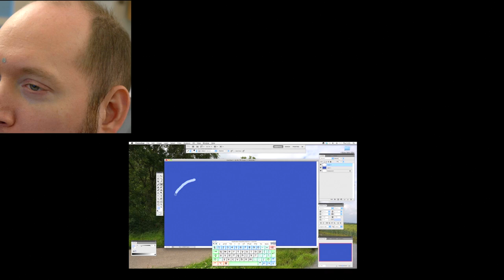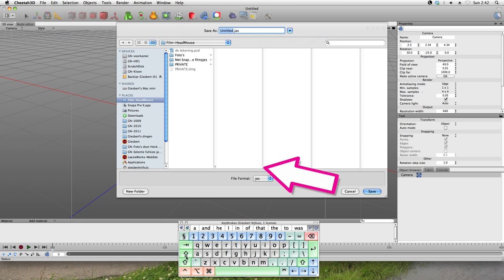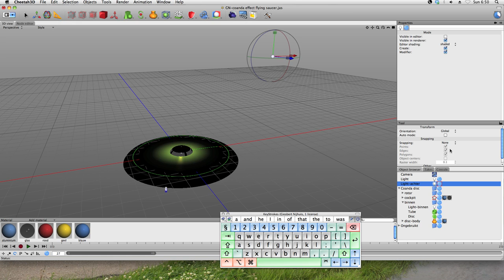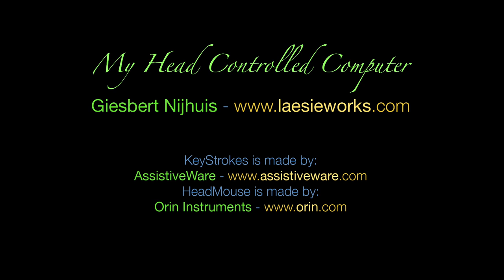How I control my computer with my head (HeadMouse)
About my (Giesbert Nijhuis) head controlled computer. This short movie shows how I can work on an ordinary computer (mac) thanks to the HeadMouse extreme (Origin Instruments),  and KeyStrokes (AssistiveWare). I am almost completely paralyzed, can only move my head, because of a Spinal Cord Injury (SCI C3/4). Movie is shot in 2011, but because of the special effects, it got delayed to 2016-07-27. The 3D software I used is "Cheetah3D". The music I made with GarageBand.